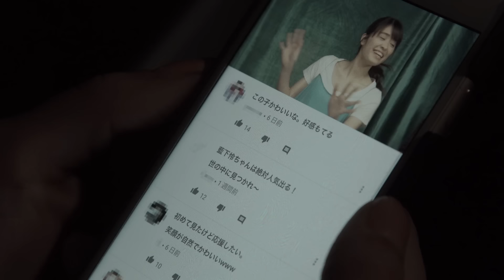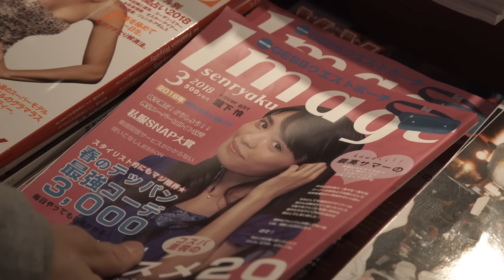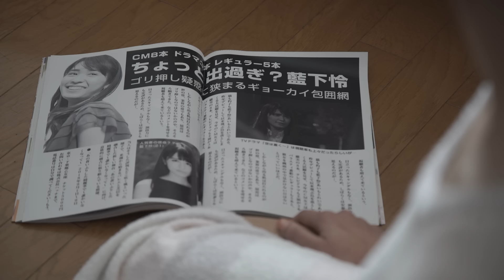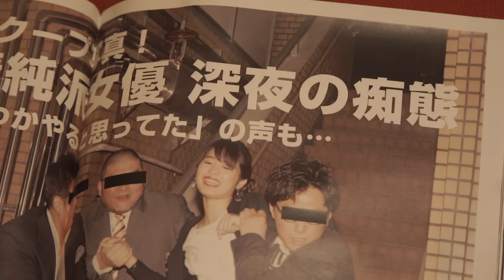ゲスの極み乙女「イメージセンリャク」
ゲスの極み乙女。
10周年記念ベストアルバム『丸』

ベストアルバムなのに収録曲は1曲だけ？

●ベストアルバム『丸』
2022年5月11日(水)発売
¥1,200(税込)

収録内容
1. Best track

●ベストアルバム『丸』10周年記念豪華セット
2022年5月11日(水)発売
¥22,000(税込)

【セット内容】
・等身大ゲスくんフィギュア
・CD3枚組
・DVD2枚組 or Blu-ray2枚組
・10周年記念ムック本

・CD Disc1：Best track
・CD Disc2：ファンセレクトベスト集
⇒ゲスの極み乙女。FANCLUBにて投稿受付中
・CD Disc3：未発表新曲 & Remix集

【映像収録内容】（Blu-ray、DVD共通）
■映像Disc1：ゲスの極み乙女。Music Video集
（メンバーによる思い出振り返りコメンタリー収録）
■映像Disc2：「ゲスの極み乙女。をもう一度＠LINE CUBE SHIBUYA(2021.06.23)」

※ベストアルバム『丸』10周年記念豪華セットはWarner Music Store限定販売となります。

シングル『戦ってしまうよ』収録曲「イメージセンリャク」のMV公開！
(MV dir:加藤マニ)

1. 戦ってしまうよ
アクションゲーム『クラッシュ・ロワイヤル』(クラロワ)CMソング
2. イメージセンリャク
3. 息をするために
4. ぶらっくパレード(Remix by AmPm)

WPZL-31409　￥2,200+税
※初回限定盤DVDにはゲスの極み乙女。全国ワンマンツアー「丸三角ゲス」 in日比谷野音のライブ映像を収録！！

【通常盤（CD）】
WPCL-12827　￥1,200+税